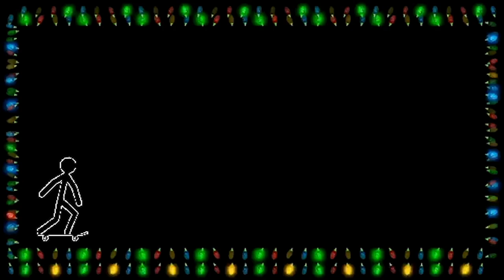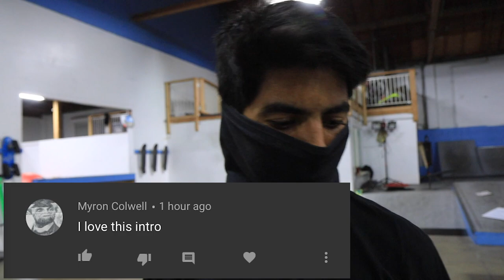SKATING THE BRAILLE DROP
in this video I skate the braille drop thanks to Andrew and @rickyglaser for filming and supporting hope y'all enjoy this one!